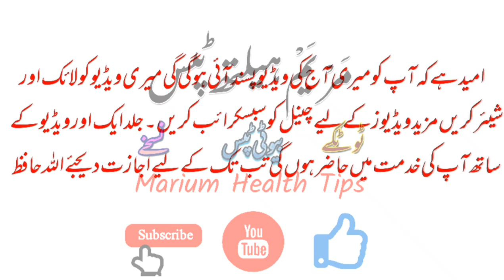Sir Dard Ke Totkay | headache cure | Headache ka ilaj | Disprin Alternative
Sir Dard Ke Totkay | headache cure | Headache ka ilaj | Dispirin Alternative